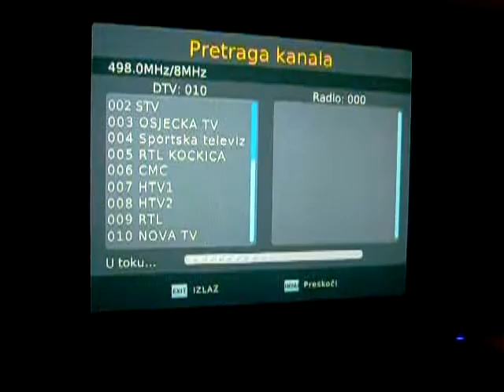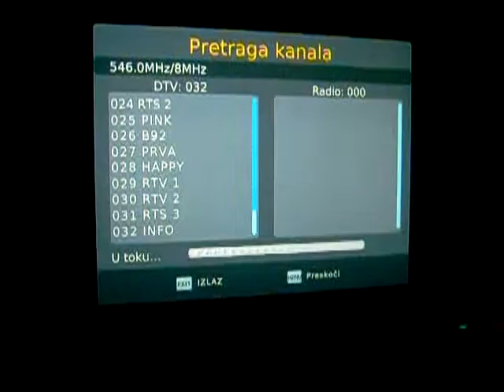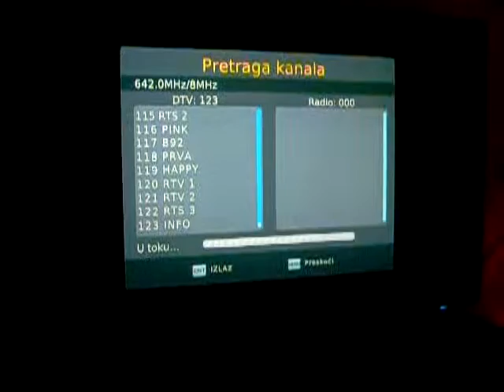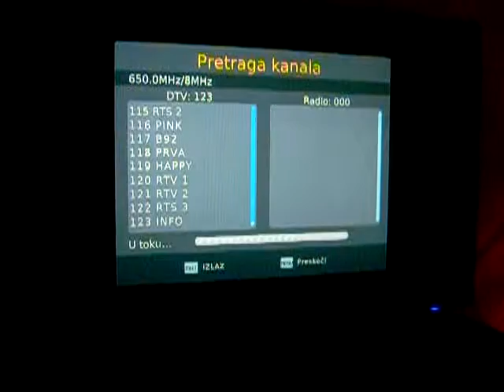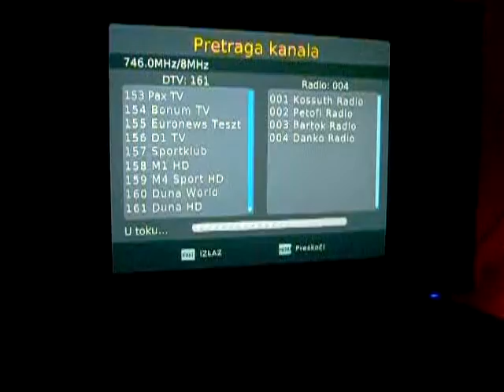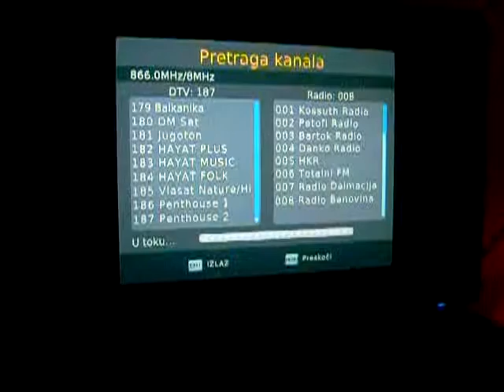Scan with Denver 131 DVBT2 in Sombor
Sombor Denver dvbt2 131 - scan 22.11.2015

antena loga 3 - riblja kost